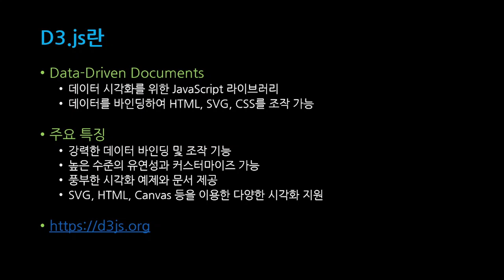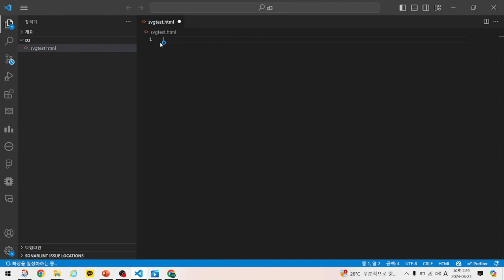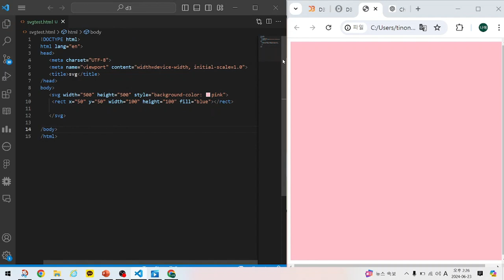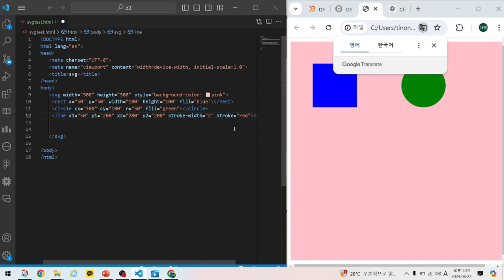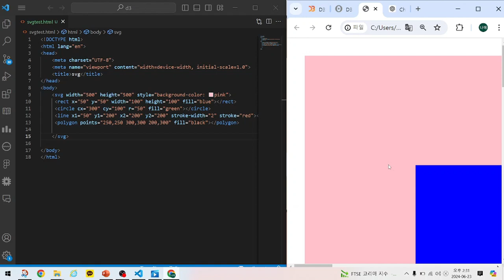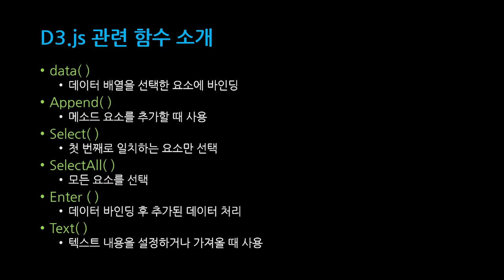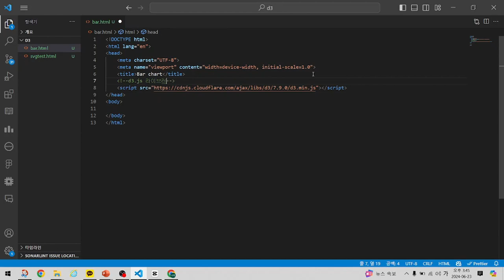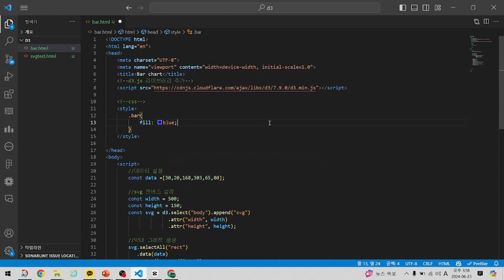[SWTT] d3.js 튜토리얼 및 open api를 이용한 실습 (1/3)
[SWTT] d3.js 튜토리얼 및 open api를 이용한 실습